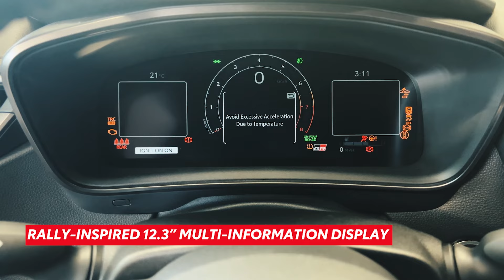2023 Toyota GR Corolla Walk Around — Brantford Toyota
Born from rally-racing, GR Corolla brings its thrill-inducing formula to Canadian driving enthusiasts. The 3rd in the GR-line, GR Corolla is powered by a revolutionary 3-cylinder turbo engine, boasts the innovative GR-FOUR front-to-rear adjustable all-wheel drive system, and features a driver’s cockpit that truly puts you in command.

Brantford Toyota is a proud member of the Performance Auto Group.

Or visit us at 5 Woodyatt Dr, Brantford, ON